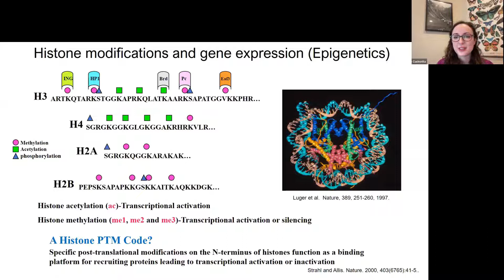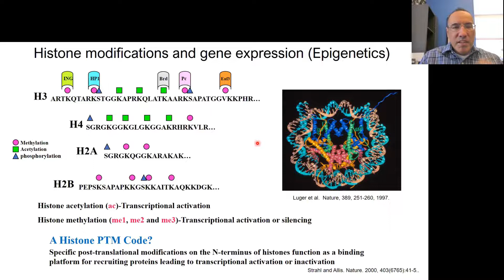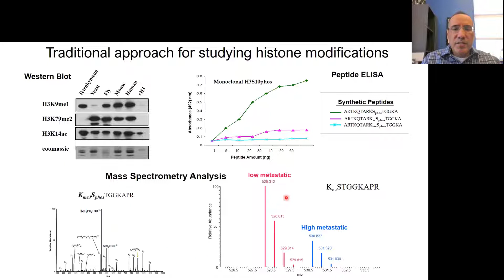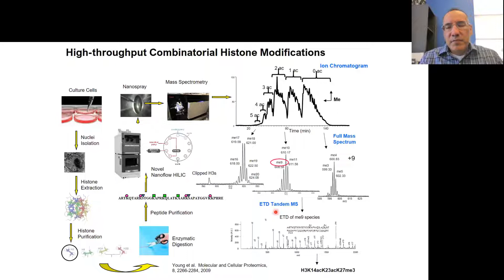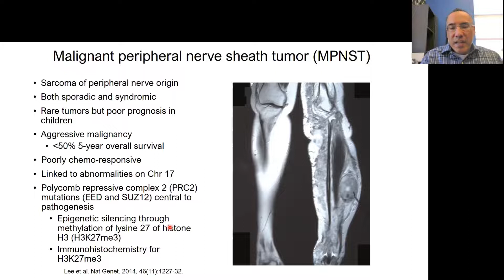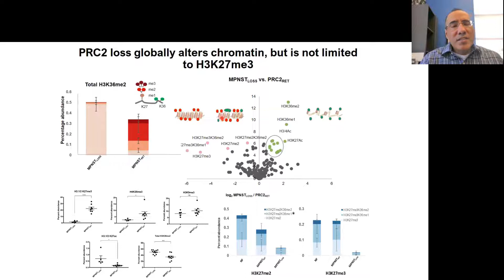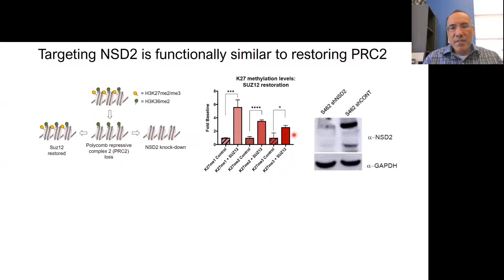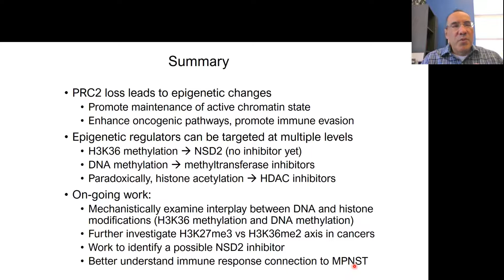Ben Garcia: Quantitative Proteomics for Understanding Epigenetic Cancer Mechanisms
Seminar by Ben Garcia entitled: Quantitative Proteomics for Understanding Epigenetic Cancer Mechanisms.
Hosted by the FragileNucleosome community on June 29th 2022